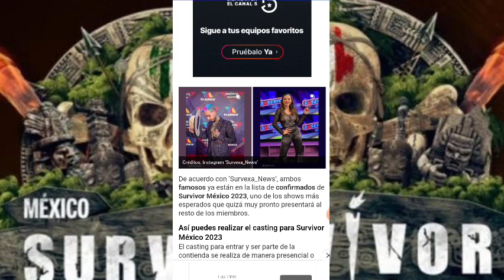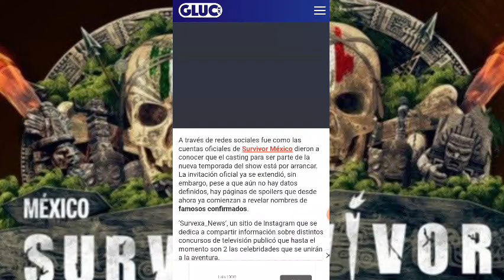ELLOS SERÍAN LOS PRIMEROS 2 PARTICIPANTES CONFIRMADOS PARA SURVIVOR MÉXICO 2023